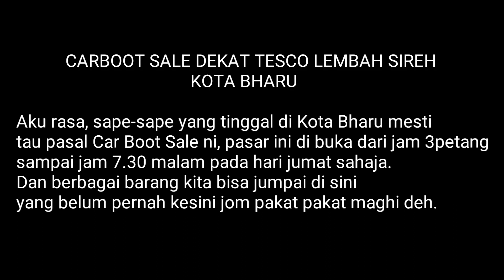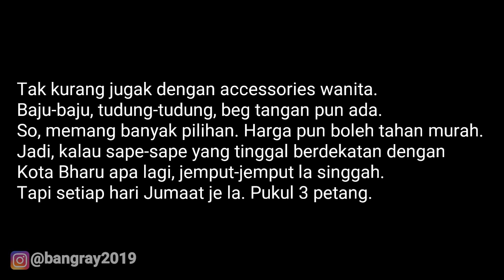VINTAGE MARKET IN KOTA BHARU CAR BOOT SALE